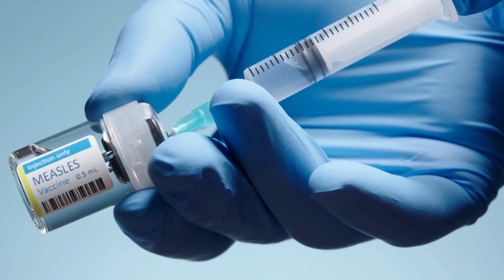What is a Memory Cell?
Dive deep into the fascinating world of memory cells, the unsung heroes behind our digital devices and our body's immune system. In "Unlocking Secrets: How Memory Cells Shape Our Digital & Biological Worlds," we explore the dual nature of memory cells—how they function as the building blocks of digital storage and act as vital defenders within our immune system. From the silicon heart of computers storing bits of data to the biological marvels fighting off diseases, this video unveils how memory cells empower technology and safeguard our health. Discover the cutting-edge integration of technology and biology, and envision a future where these realms merge to enhance human life. Join us on this enlightening journey, filled with expert insights, vivid animations, and the potential for groundbreaking innovations. Whether you're a tech enthusiast, a biology geek, or simply curious about the world around you, this video is your gateway to understanding the microscopic marvels that shape our lives.
Digital memory technology
How the immune system works
Future of medical technology
Biotechnology innovations
Vaccines and immunity
Memory cell function
Data storage technology
Immune memory and vaccination
Digital vs biological systems
Antibody production
Tech advancements in healthcare
Immune system strengthening
Digital innovation in medicine
Cellular biology and technology
Smart healthcare solutions